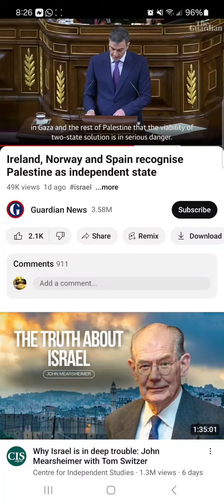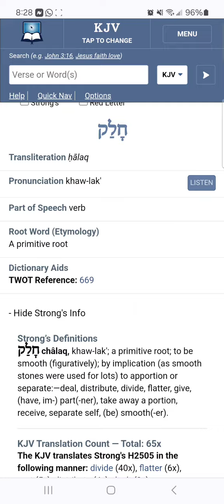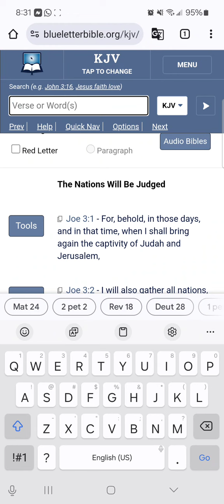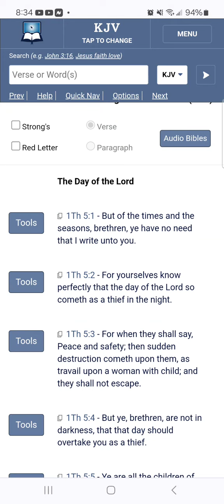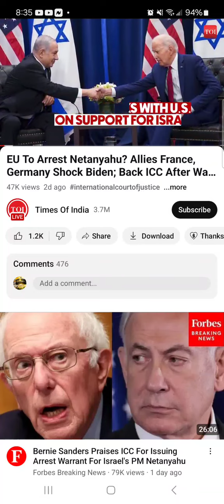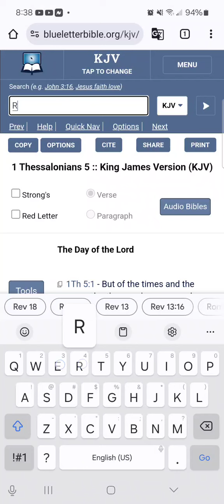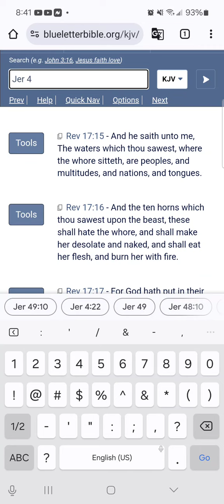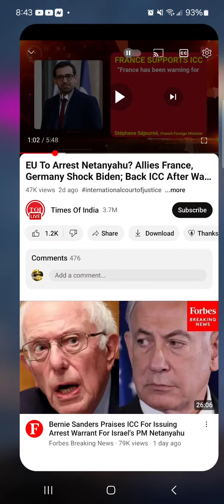Amalek Has The Beast Divided Against The Whore Over Palestine (E Is At His End)